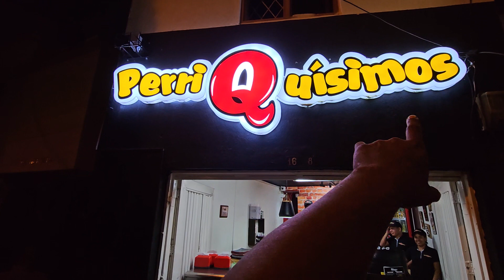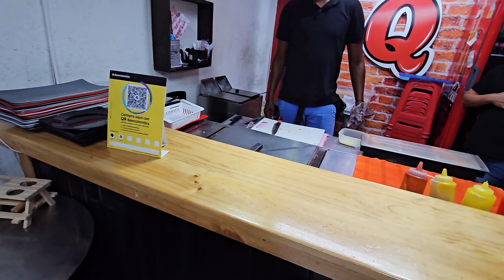Late night eats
late night eats Cali Colombia

Kingking30307 on IG